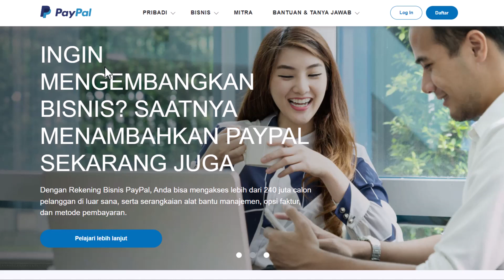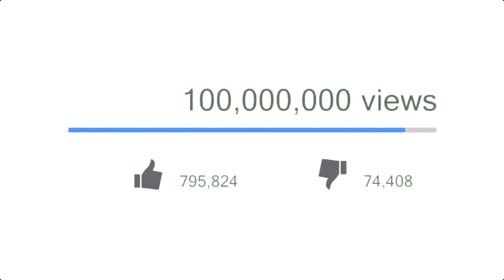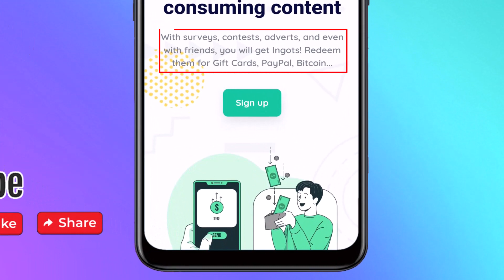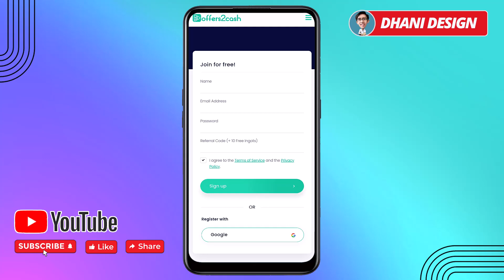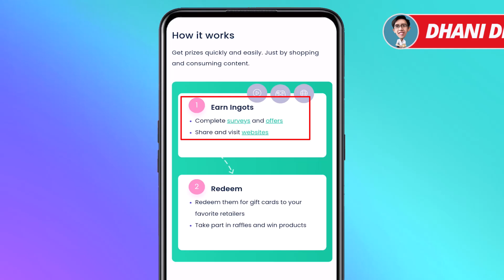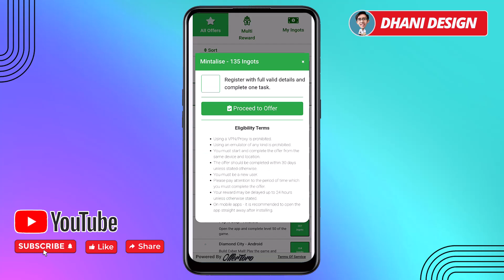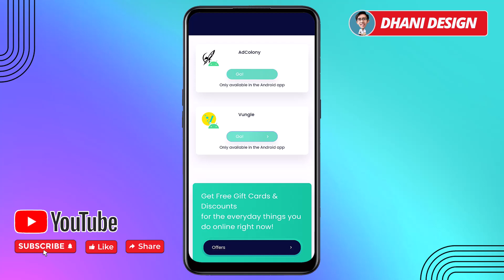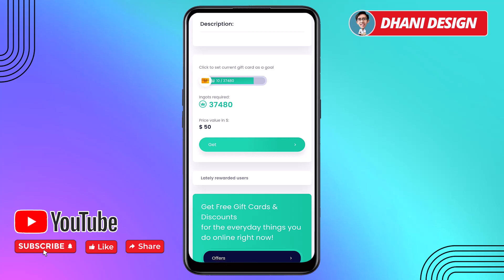Dibayar $50 Situs Penghasil PAYPAL GRATIS Modal HP 20 Menit Perhari - Cara Dapat Uang dari Internet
di video ini saya share ke teman-teman sebuah aplikasi penghasil uang aplikasi penghasil paypal yang sudah terbukti membayar dan aplikasi penghasil uang ini cocok digunakan untuk menghasilkan uang secara online menambah penghasilan sampingan. cara menghasilkan uang dari internet dari aplikasi penghasil uang ini sangat cocok untuk anak sekolah / Pelajar, karyawan, dan siapa saja yang memiliki waktu luang dari aplikasi penghasil uang dan situs penghasil uang. Dibayar $50 Situs Penghasil PAYPAL GRATIS  Modal HP 20 Menit Perhari - Cara Dapat Uang dari Internet